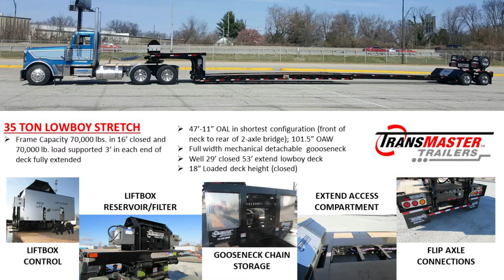TransMaster Easy-X-Tend Stretch Trailer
TransMaster/Master Solutions has developed a roller cart system for our stretch trailers.  PATENT PENDING